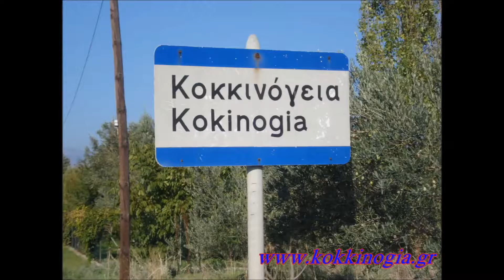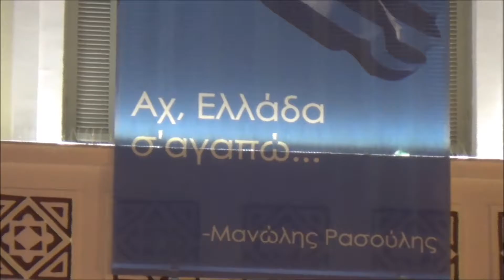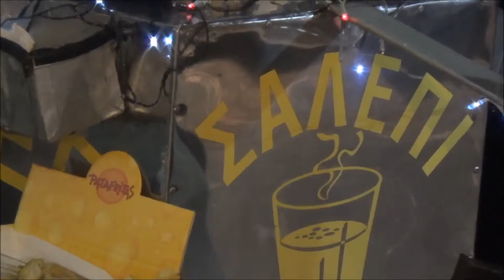Έτσι μας άφησε... το 2016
Έτσι μας άφησε... το 2016  Ιστοσελίδα kokkinogia.gr